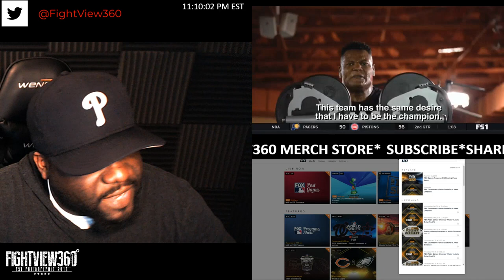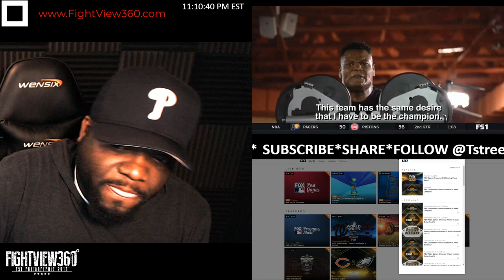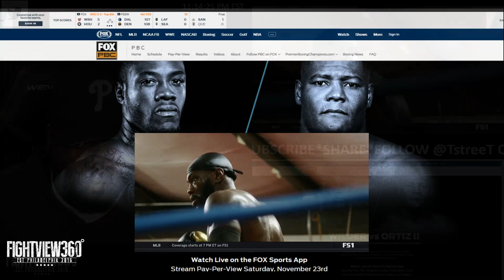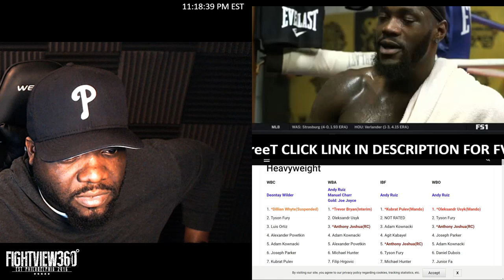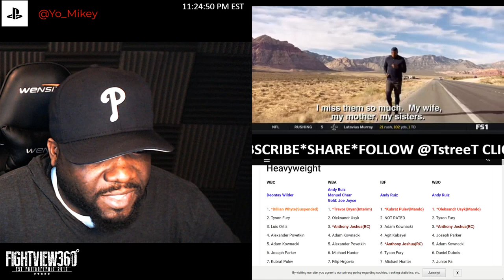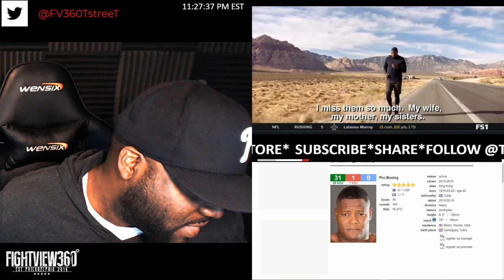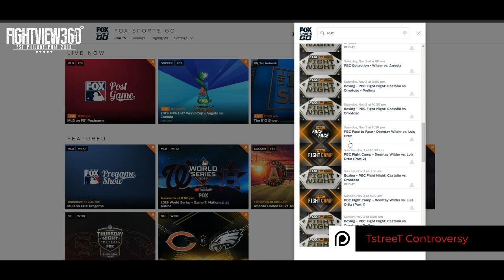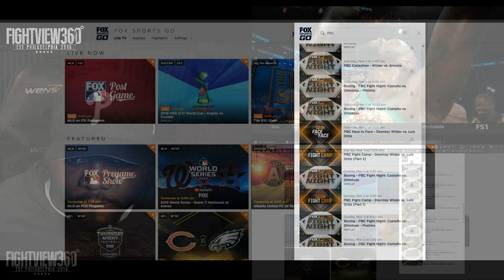PBC FIGHT CAMP: Wilder Ortiz 2 Episode 1 Recap & HIGHLIGHTS! Luis BEST Shape Ever? CAN KO Wilder IF?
- WilderOrtiz2 Boxing FightView360 PBC Fight Camp Episode 2 * Face 2 Face / Face Off Deontay Wilder vs Luis Ortiz Episode Preview & Promo Recap & Reaction - Wilder vs Ortiz 2 Fight Preview, Predictions, Undercard Info, News & More

The pay-per-view event is headlined by boxing’s longest reigning heavyweight world champion Deontay “The Bronze Bomber’’ Wilder defending his WBC title in a rematch against once-beaten Cuban slugger Luis “King Kong’’ Ortiz. Three-division champion “El Terremoto” Santa Cruz will seek a title in another division in the co-main event when he takes on Miguel “El Michoacan” Flores for the WBA Super Featherweight Championship as part of the pay-per-view action beginning at 9 p.m. ET/6 p.m. PT.

Tickets for the event, which is promoted by BombZquad Promotions, TGB Promotions and Mayweather Promotions, are on sale now and can be purchased

Undefeated rising star Brandon “The Heartbreaker” Figueroa will make the first defense of his WBA Super Bantamweight Title against former champion Julio Ceja while undefeated Mexican power-puncher Luis Nery battles Emmanuel Rodríguez in a matchup of former bantamweight champions on Saturday, November 23 in FOX Sports PBC Pay-Per-View action live from the MGM Grand Garden Arena in Las Vegas.

follow on Twitter @PremierBoxing, @PBConFOX, @FOXSports, @FOXDeportes, @TGBPromotions, @MayweatherPromo, and @Swanson_Comm or become a fan on Facebook